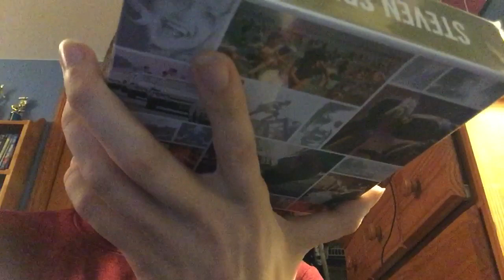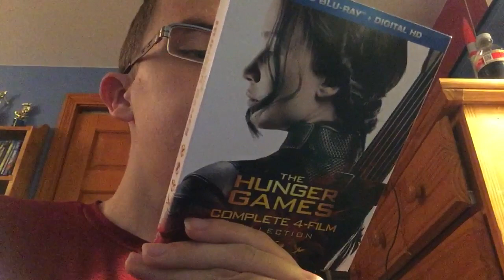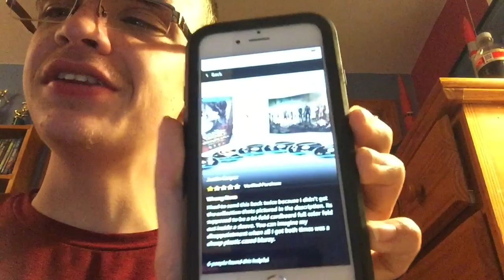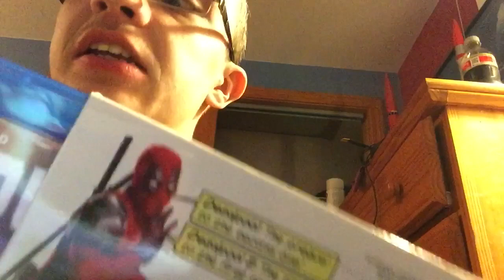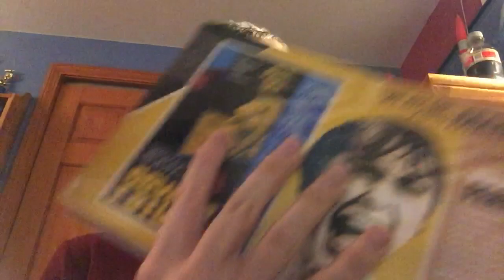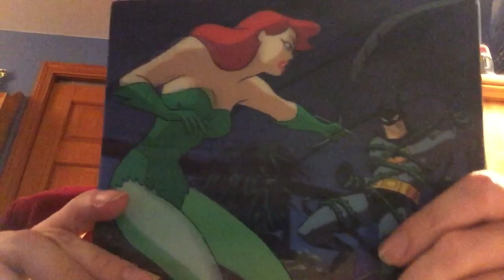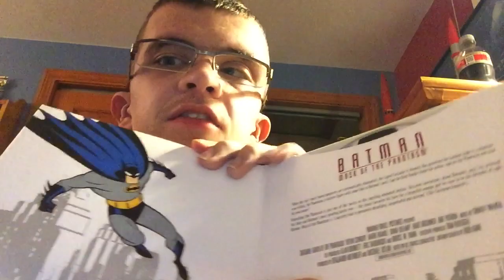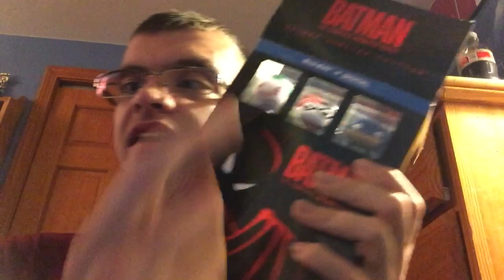Movie Box Sets 0verview